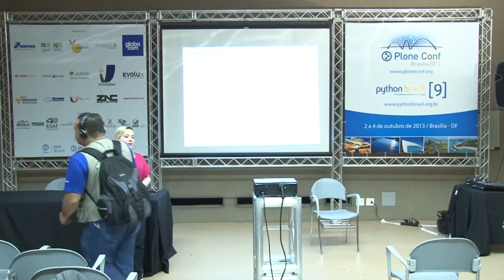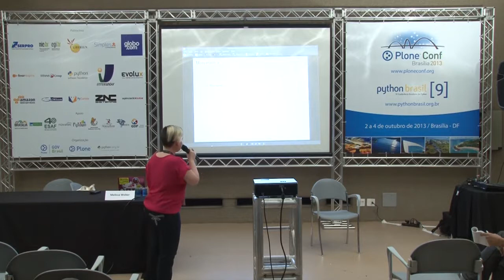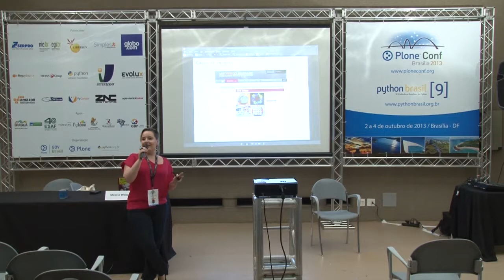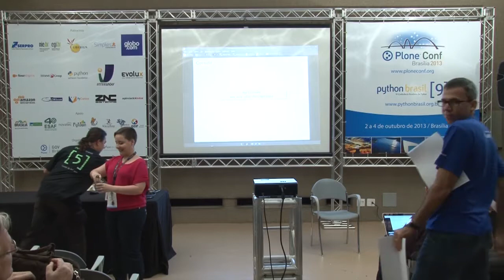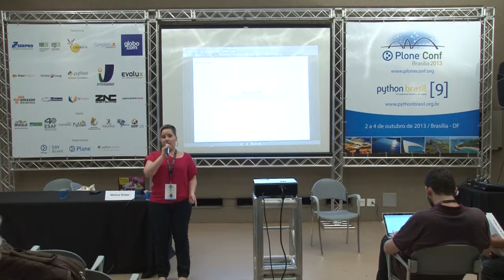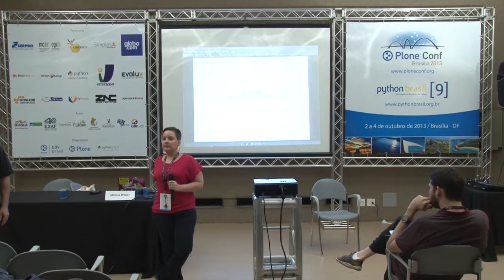KTHXBAI, MATLAB: migrando a Academia para o Python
Talk by Melissa Weber Mendonça at Plone Conference 2013 and PythonBrasil[9] - Brasília / Brasil